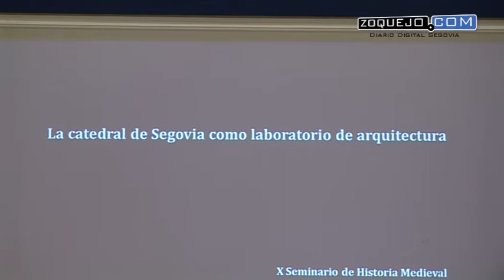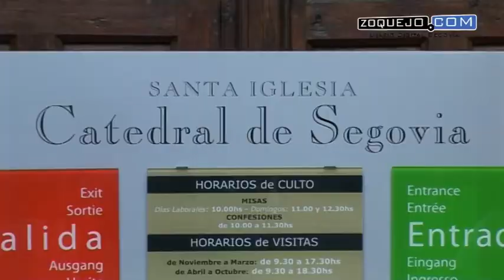El X Seminario de Historia Medieval de la UNED rinde homenaje a la ciudad de Segovia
El Seminario de Historia Medieval de la UNED ha querido, en su X edición, rendir homenaje a la ciudad que lo ha acogido desde el comienzo. Por este motivo, ha centrado su atención en el análisis de algunas relevantes cuestiones relativas a la historia y al urbanismo de la Segovia bajomedieval, en un momento en el que las ciudades castellanas más importantes conocieron unas profundas transformaciones económicas y sociales, así como en su organización institucional y de gobierno, que las llevó al primer plano de la vida política y económica del reino de Castilla.Y entre ellas, tal y como pone de manifiesto el Seminario, Segovia ocupó un lugar destacado.